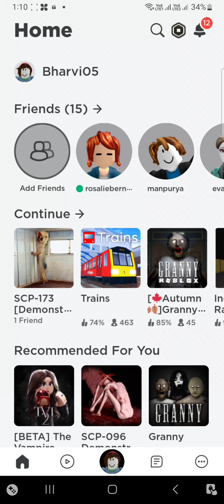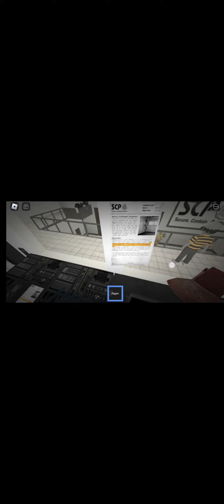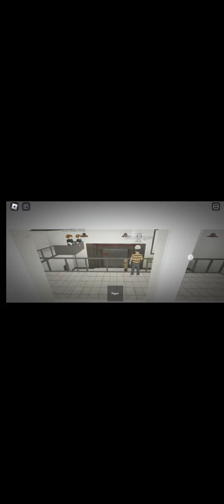roblox @Pro gaming AB